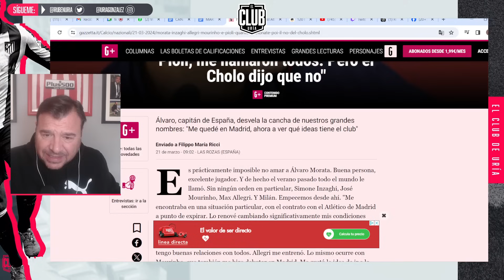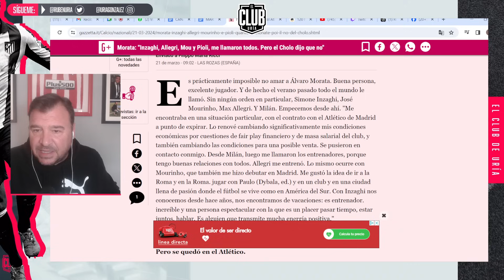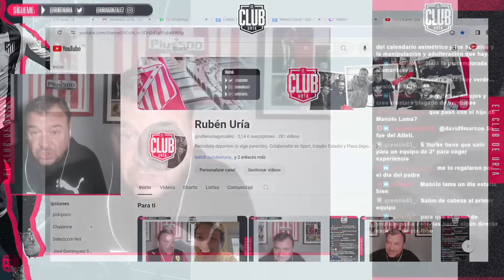MORATA ENTREVISTA EN ITALIA+ ¿AFICIONADOS, CLIENTES Y SAD?+LOS PLANES DEL ATLETI